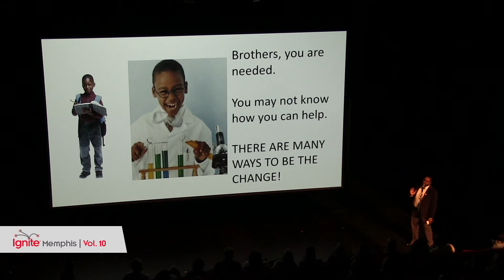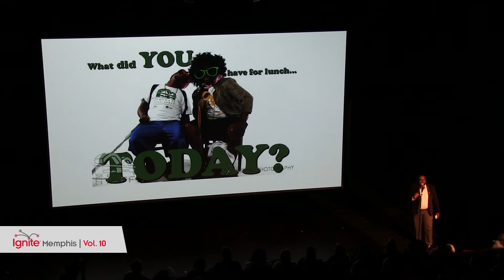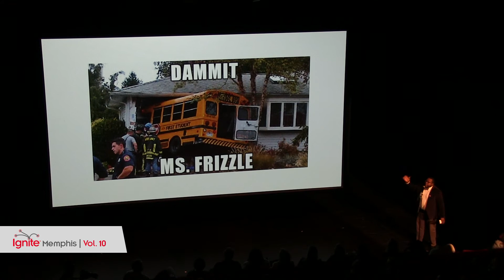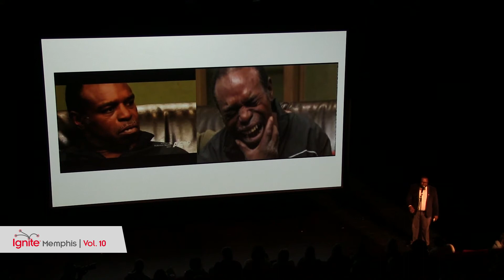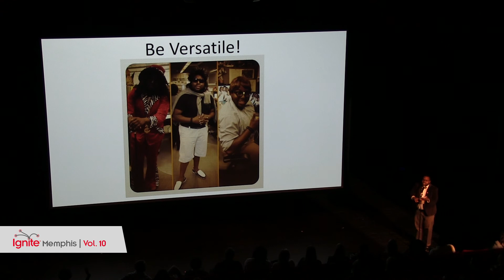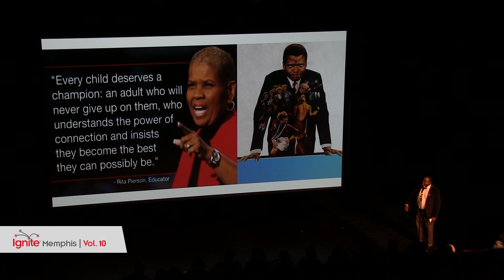To Sir, With Brotherly Love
Tim Green at Ignite Memphis, Vol. 10. November 21, 2016 at the Halloran Centre in Memphis, TN.